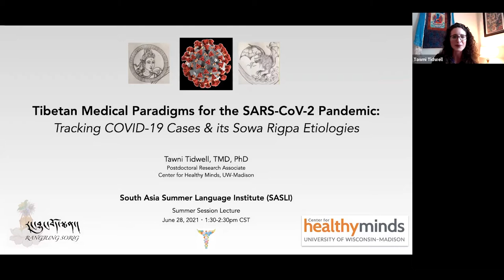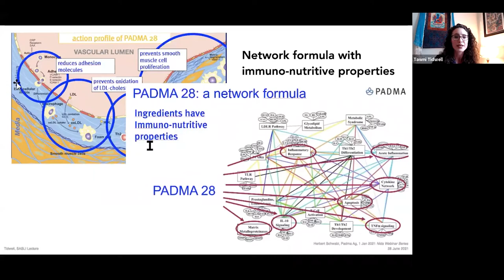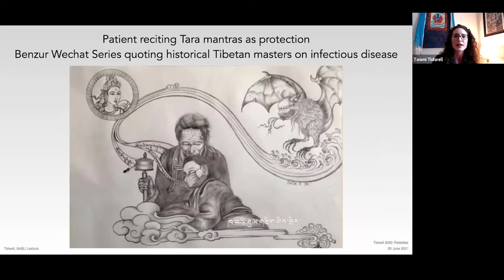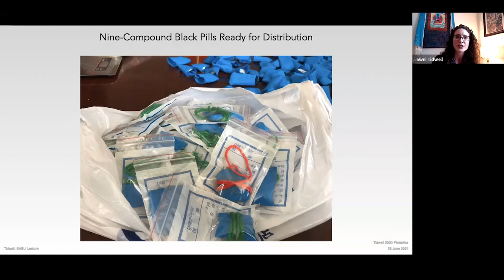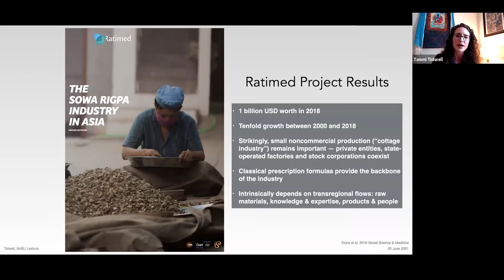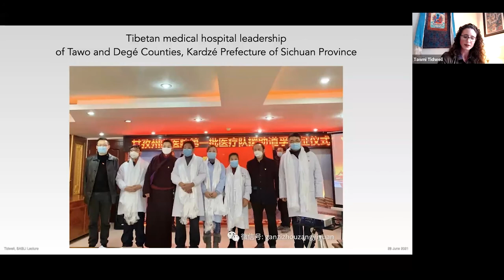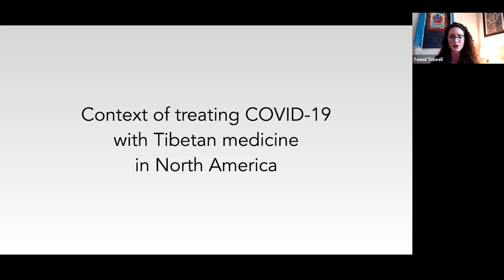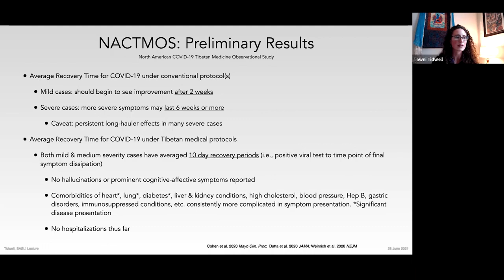Tawni Tidwell (June 28, 2021)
Tibetan Medical Paradigms for the SARS-CoV-2 Pandemic: Tracking COVID-19 Cases and its Sowa Rigpa Etiologies

As prophesied in early Tibetan medical works, the emergence of a pathogen such as SARS-CoV-2 that could inflict such a virulent infectious disease such as COVID-19, provided conditions for an expected yet alarming new phenomenon to threaten the health of inhabitants on the Tibetan Plateau. As SARS-CoV-2 spread into a global pandemic, Tibetan physicians worldwide engaged in symposiums and clinical exchanges to situate the virus and its disease within Tibetan medical nosology and elucidate its relevant causative pathways. They sought to reconcile prophesies of global impact and develop critical treatment protocols for their communities. This talk presents this particular understanding of COVID-19 from the Tibetan medical perspective as well as the management and treatment of its presentation in North America through a retrospective multi-site observational study that tracks cases treated exclusively by Tibetan medicine in the US and Canada. The talk will also describe how the US context provided a distinct opportunity to that which unfolded on the Tibetan Plateau.